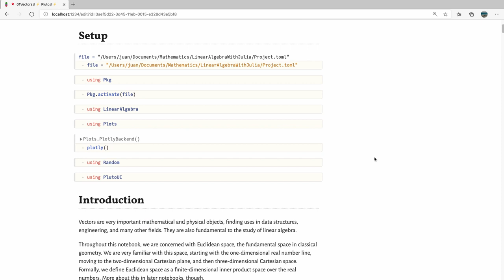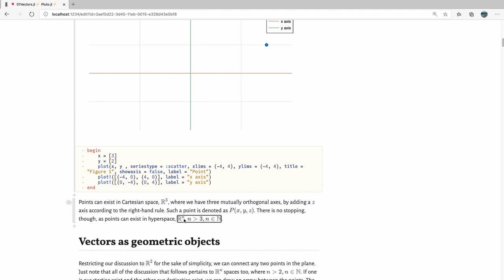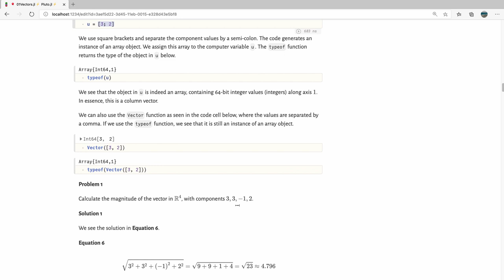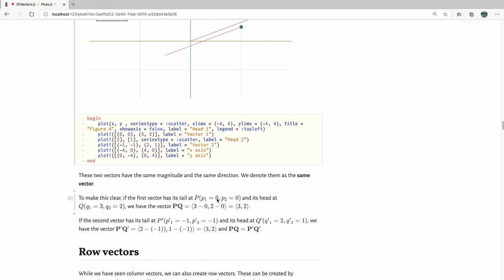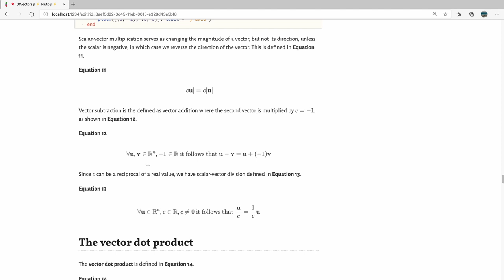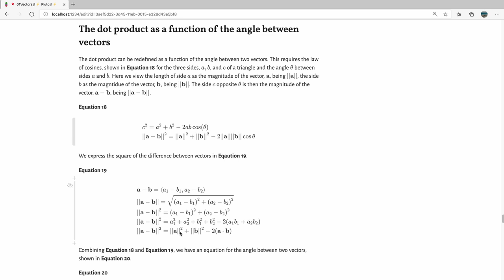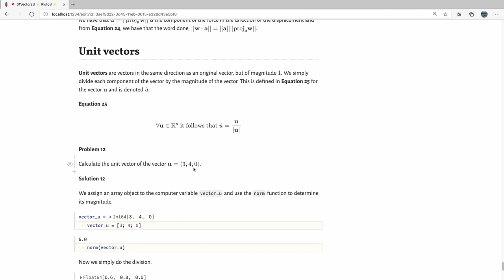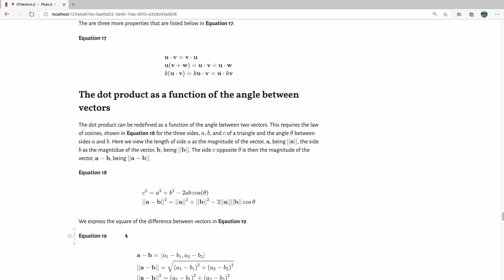Introduction to Euclidean vector spaces with Julia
This is an introduction to linear algebra.  We start with Euclidean vector spaces.  This is a bit different from other courses that might start with linear systems.
In the video, I motivate for the use of a computer language to help you understand the work and to check your results.  A coding environment keeps your note tidy, helps you understand the topic, and is an essential skill to have when using mathematics anyway.
I use the Julia language for scientific computing in this video, with coding done in a Pluto notebook.  The video starts with points and vectors, looks at vector arithmetic, including dot and cross products, and ends with the spanning of space by vectors.